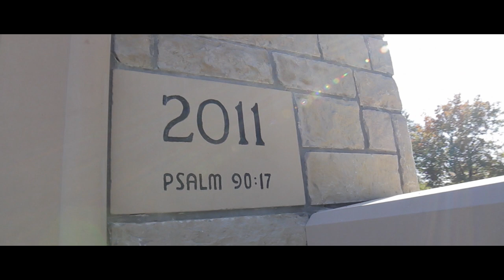Voices of Lee - All Creatures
Filmed on Lee University Chapel

Executive Producer: Danny Murray
Producer: Ron Gilbert
Director: Axel Arzola
Camera: Axel Arzola & Clayton Thompson
Additional photography: Lee University Video Production Center
Editor: Axel Arzola